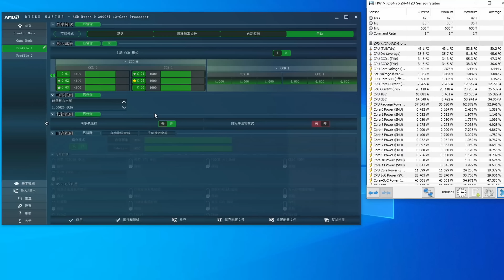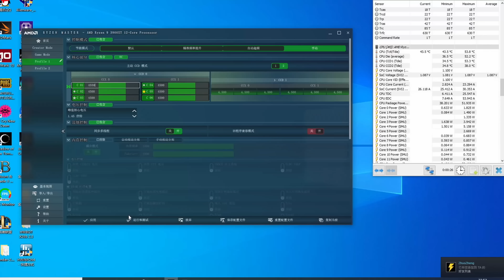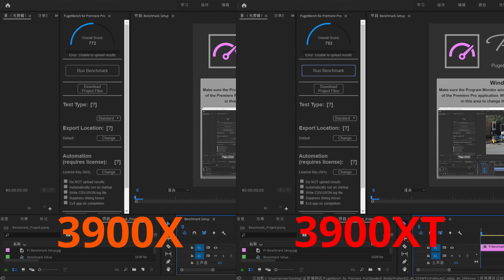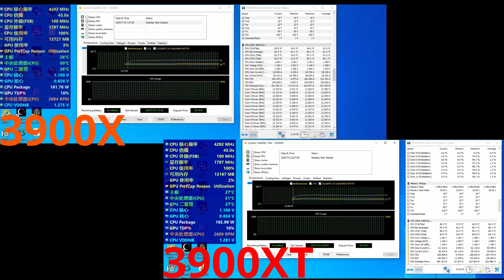【4K】刚刚经历过高考的小伙伴，既要游戏性能又有专业需求，那我就替他测测3900X与新的3900XT，哪款更值得买吧（CC字幕）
高考结束，一个小伙伴私信想用1万元，买一台既可以学习，还可以打游戏的主机
这次还是使用了平台AMD
主板是华硕ROG B550-F
显卡ROG 2070S A8G
不过具体是用3900X还是用3900XT，这里纠结了半天，所以我从京东买了一个3900XT，对比一下它们两者的性能表现。